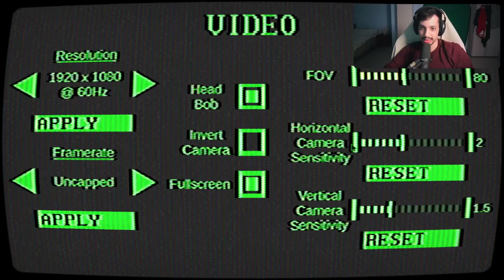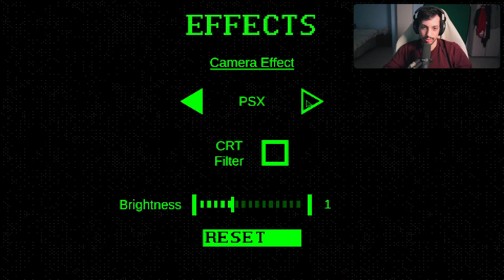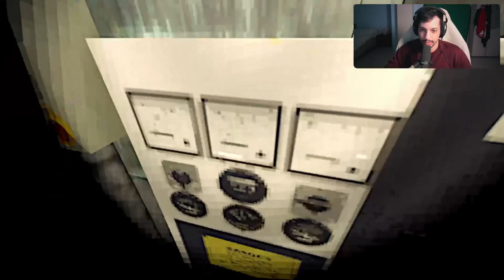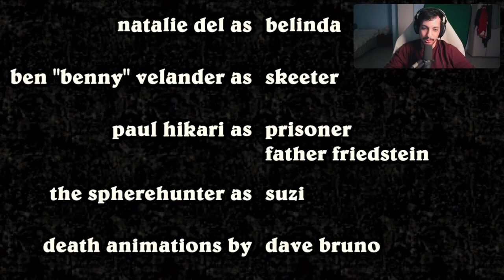The Wildest B-Horror Game - Night At The Gates of Hell [Full Playthrough]